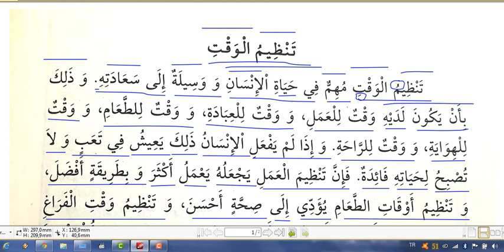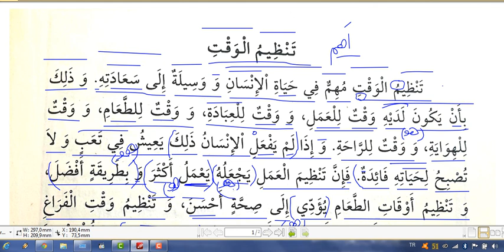'' Vaktin Düzenlenmesi '' adlı metnin tercüme ve irabı